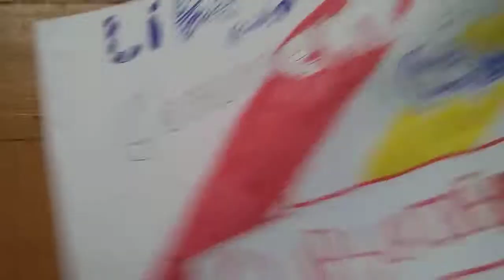Adding to the backround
We are making playlis5 of our videos so go check em' out!!